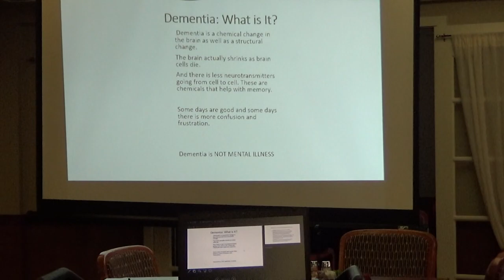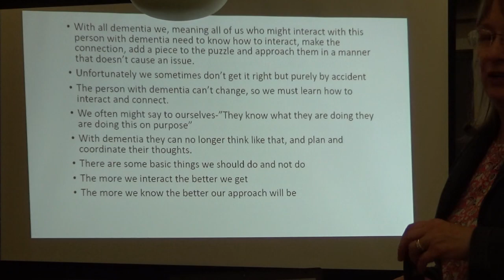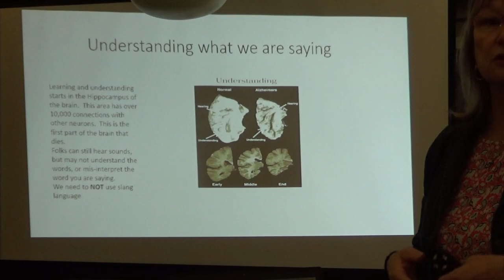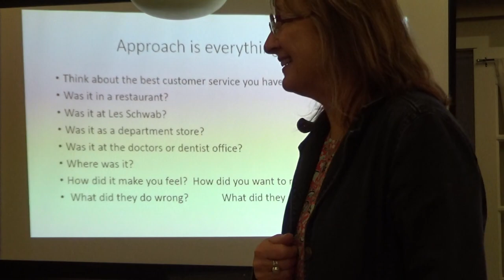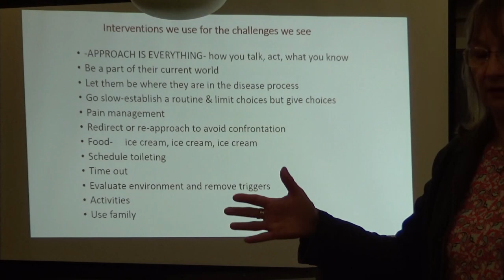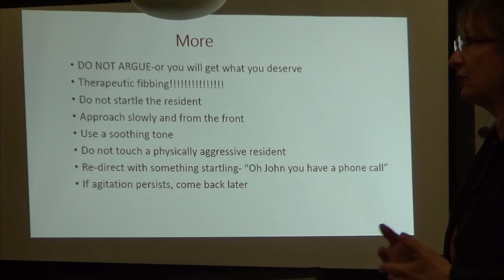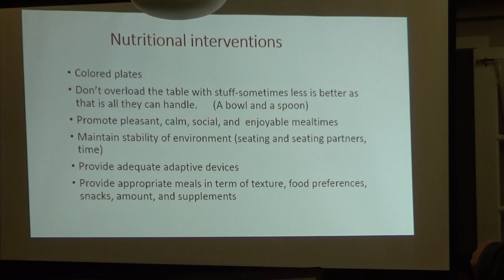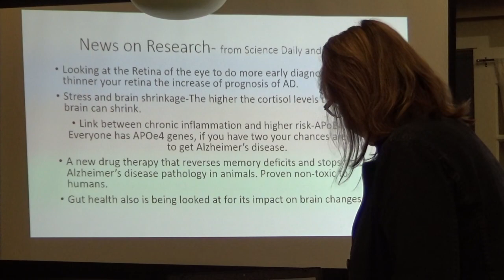QR Memory Care Training